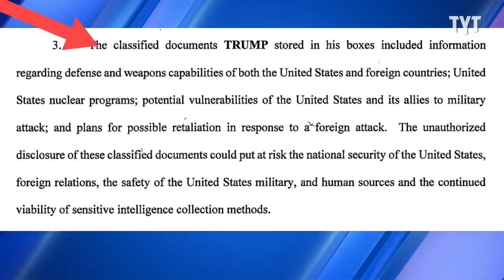Trump's Own Words Come Back To Bite Him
Former President Donald Trump has been indicted for the second time, this time in connection with his handling of classified documents after he left the White House. David Shuster breaks it down on Rebel HQ.